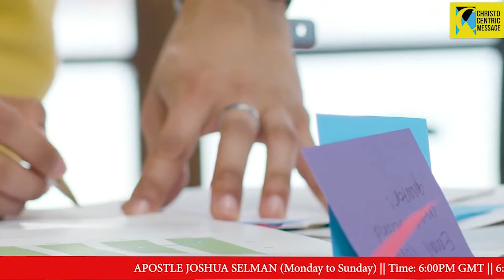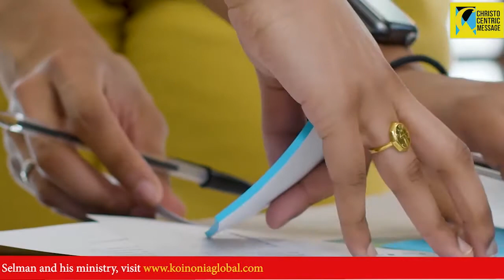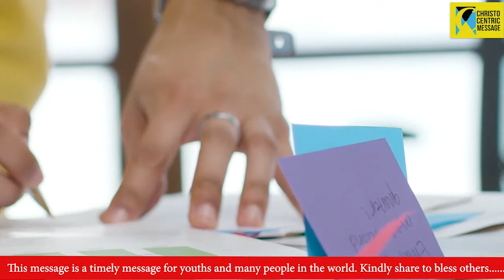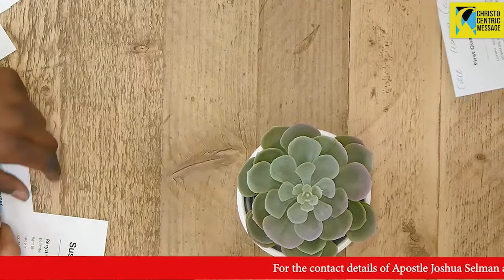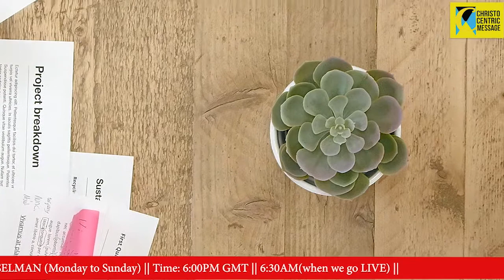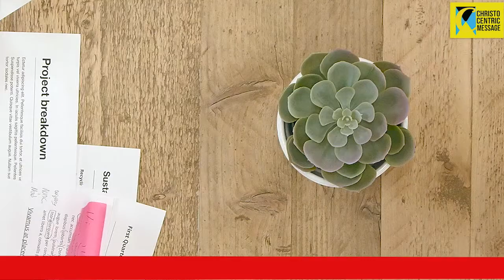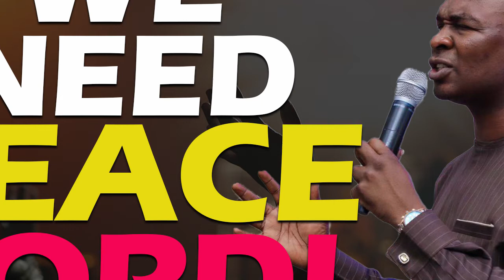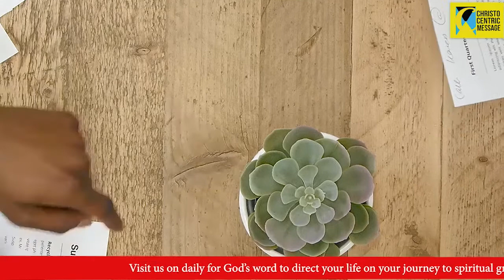UNDERSTANDING THE VALUE OF PEACE - APOSTLE JOSHUA SELMAN || KOINONIA GLOBAL